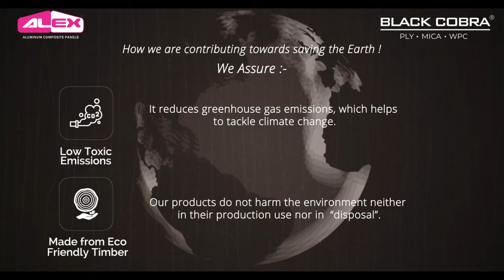Happy Earth day